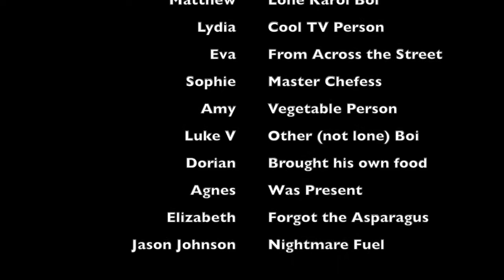Carroll Street Kitchen Season 2 Ep. 1; The Spicy Return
Carroll Street Kitchen takes an odd twist when all new hosts jump in at the absence of former hosts! Join Matthew, Sophie, Lydia, and other cool people as they prepare Chicken Parmesan! Word on the street is that there is an end credit scene! Spooky!